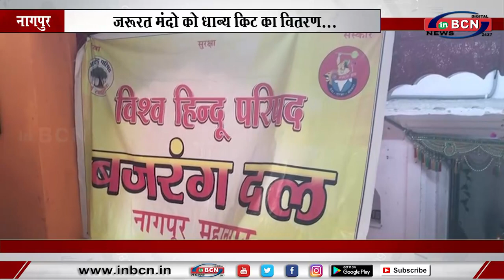जरूरत मंदो को धान्य किट का वितरण... INBCN NEWS